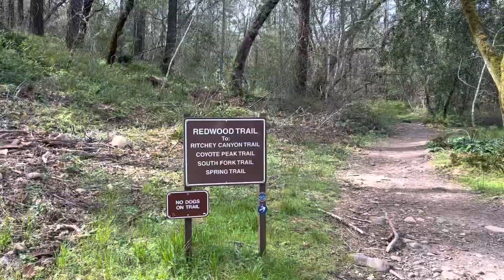Peaceful hike at Bothe Napa Valley State Park 🌱🌿